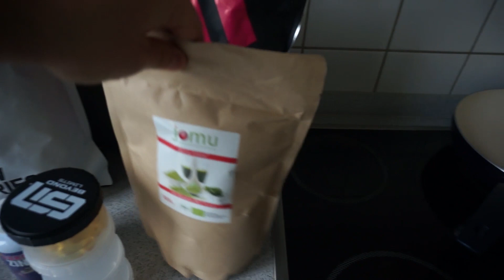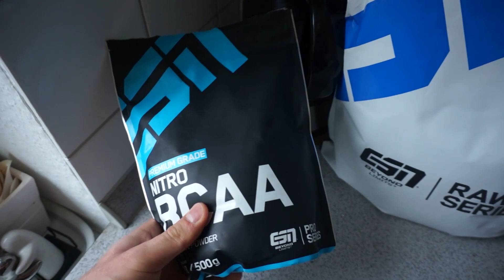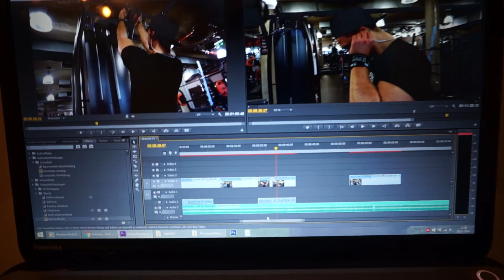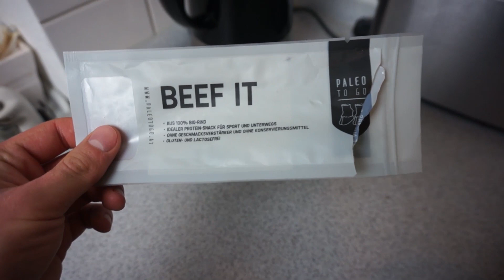Pumping Samstag #9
Werbung